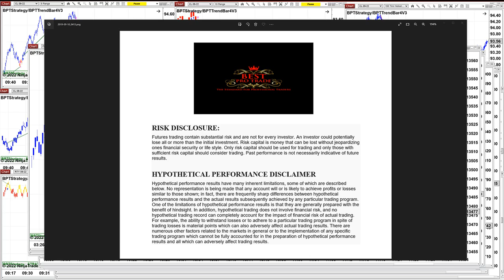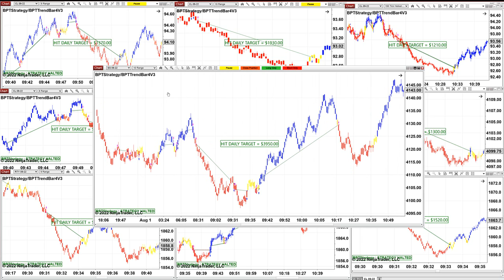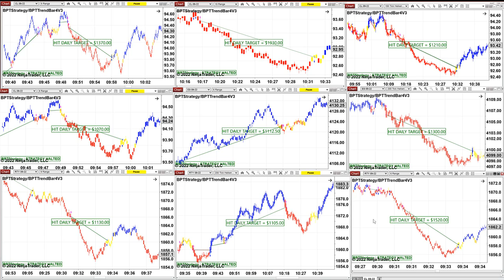Autotrader, Automated Trading, Ninja Trader, Automated Signal Entry, 12 Pro Trading,678